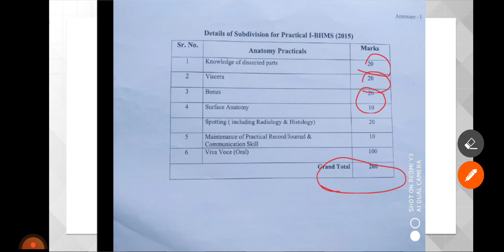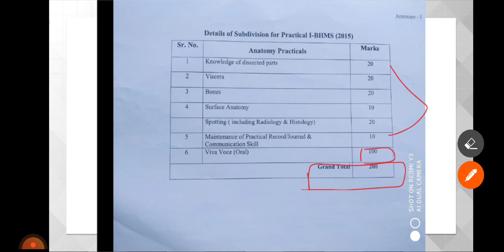Anatomy viva and practical marks distribution (BHMS)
Marks distribution of anatomy practical have been discussed